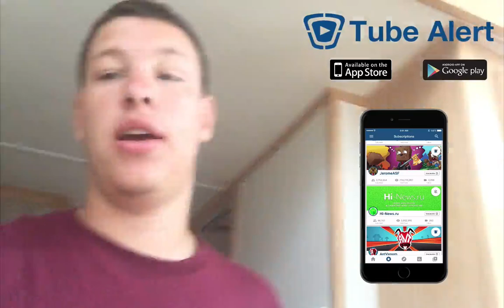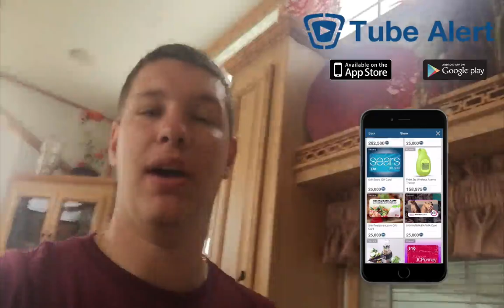MYST3RY!!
If you're looking for affordable Minecraft servers, these guys host Evo!